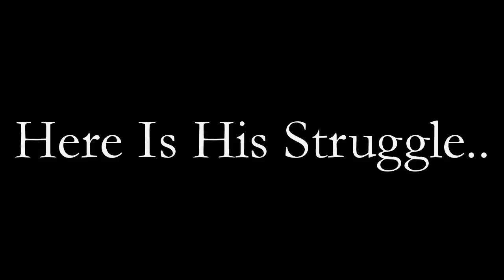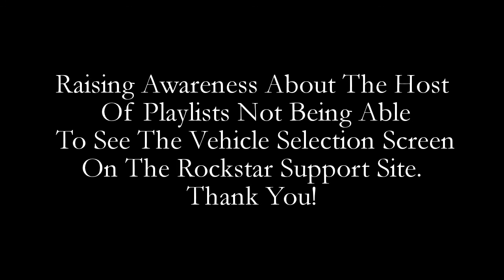My Struggle (GTA Online Racing)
Please raise awareness of this bug (the host of playlists sometimes being unable to see the vehicle selection screen) on the Rockstar Support Site. Thank You :D